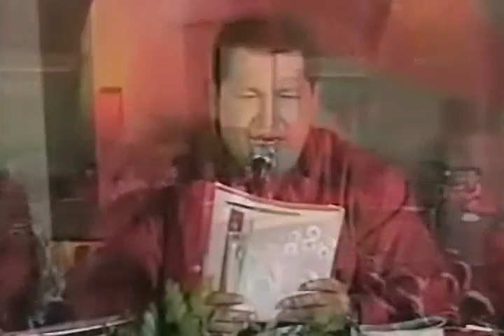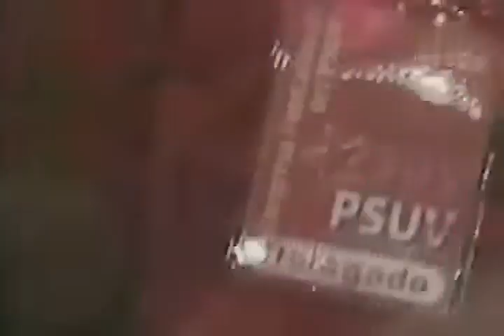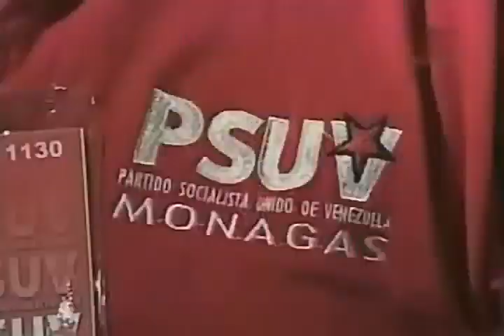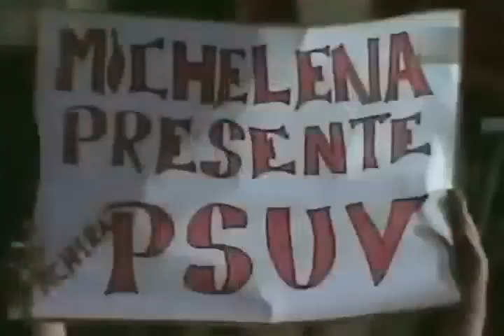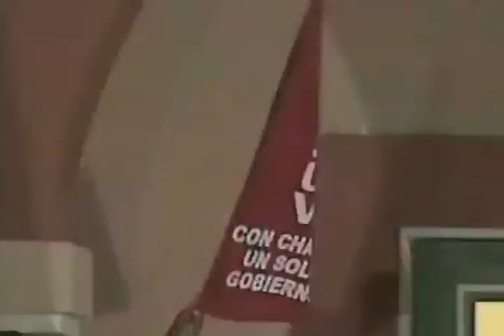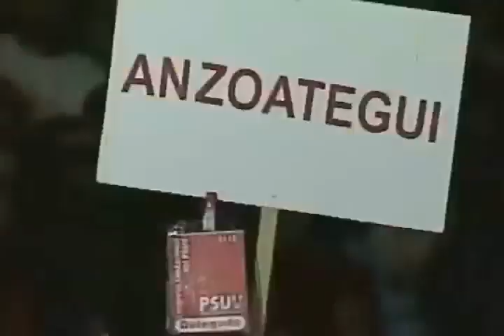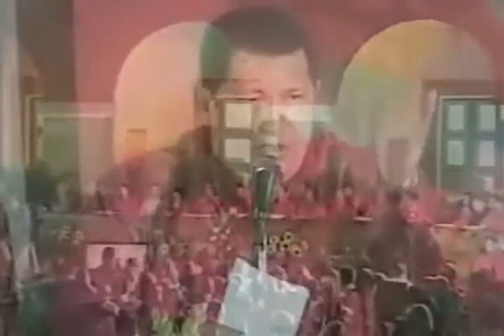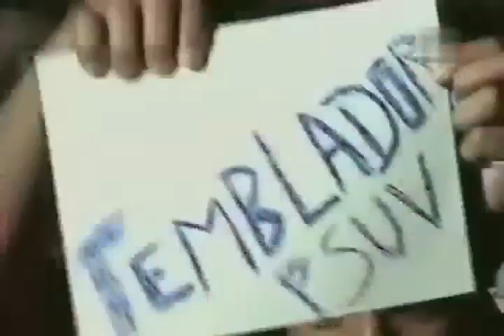Hugo Chávez en el Cuartel San Carlos, 12 enero 2008, reunión con delegados del PSUV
El Presidente de Venezuela, Hugo Chávez, se reúne el 12 de enero de 2008 con delegadas y delegados del recién fundado Partido Socialista Unido de Venezuela (PSUV) en el Cuartel San Carlos de Caracas.

USDT o Bitcoin (BEP20): 0xef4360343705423a24119205eeb1de2a10fd23f4

USDT (TRC20): TQJB86JZjF5Kt1C7f322aax4iyD6x65UcV

Petros: PFfDUW3cj1WD7cUPYg9MK2EtgG5nUgVzuc